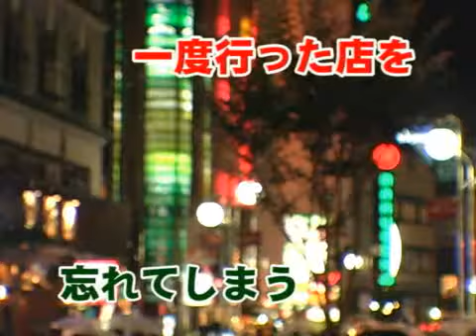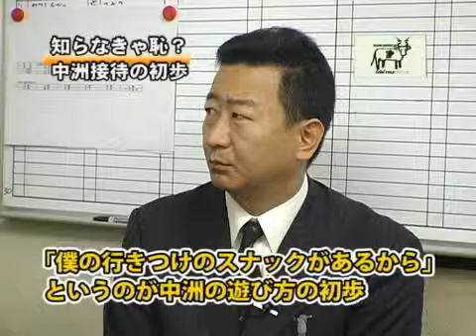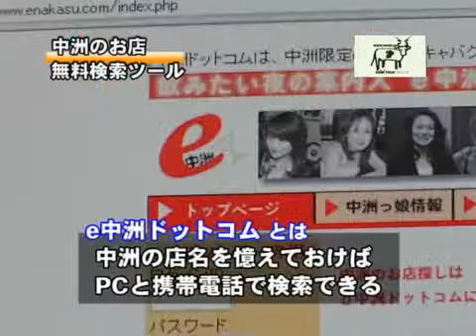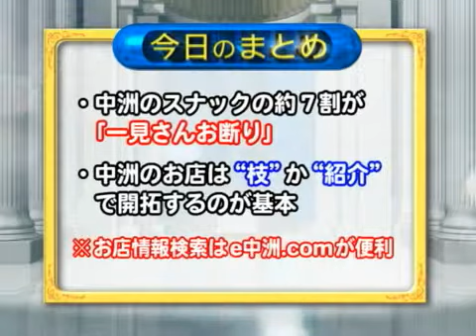恥をかかない中州接待【株式会社福一不動産】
「中州ダントツ１位の不動産会社に潜入」
■取材協力：株式会社福一不動産　  古川隆　社長
■事業内容：不動産賃貸および管理

▼シリーズ
・中州ダントツ１位の不動産会社に潜入（1/6）
・やずや社長に習った経営計画書（4/6）